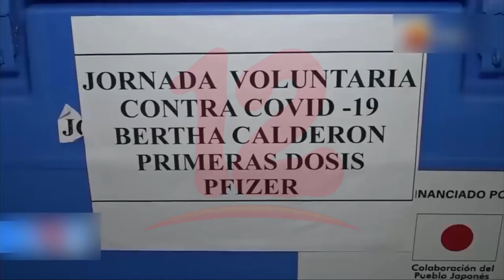Gobierno anuncia inicio de vacunación general voluntaria contra la covid-19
Noticias12Nicaragua Gobierno anuncia inicio de vacunación general voluntaria contra la covid-19.